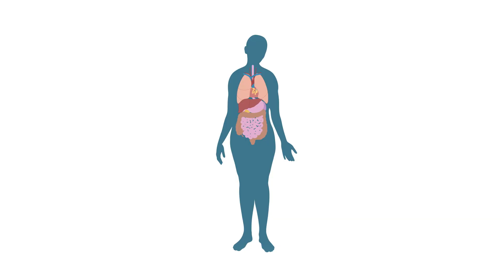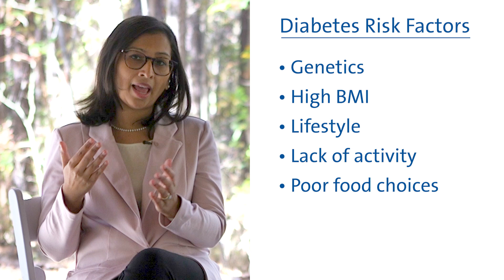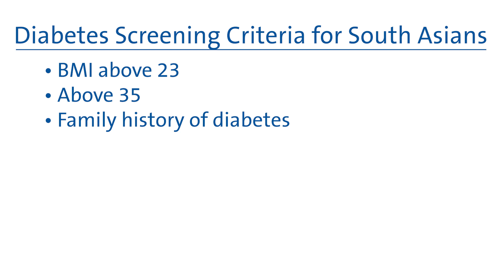Diabetes in South Asian People | Duke Health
If you or your relatives are from India or another South Asian country, you’re at greater risk for diabetes than people from other ethnic backgrounds. Like Nitin Kundeshwar, you could had few or no traditional risk factors and still be diagnosed with diabetes, according to Afreen Idris Shariff, MD, an endocrinologist at Duke Health. Here, Dr. Shariff explains why and encourages people of South Asian descent to get screened.

00:00 Intro
00:24 How does diabetes look different in South Asian people?
00:40 What causes diabetes?
01:16 Diabetes risk factors
01:27 Seeing a provider with a similar background
02:15 Can I make my cultural diet diabetes friendly?
03:26 Exercise and diabetes
04:05 Medications for diabetes
04:52 Diabetes screening criteria for South Asian People